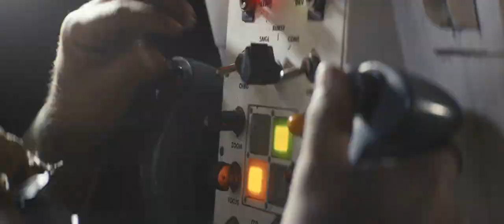Ambush - trailer 2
THE AMBUSH is an unrelentingly intense action film based on a true story from the director of Taken (Pierre Morel).  When their armored vehicle is attacked by heavy enemy gunfire and becomes trapped in a remote canyon, three UAE soldiers desperately await salvation. As troops arrive to offer aid, they too, are ambushed. Their final hope is a daring rescue mission plotted by their courageous commander.